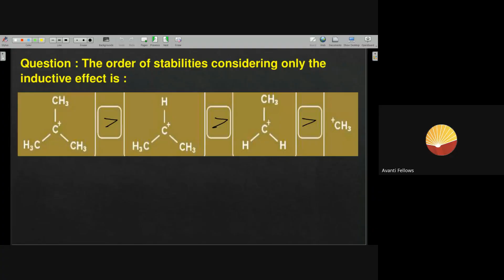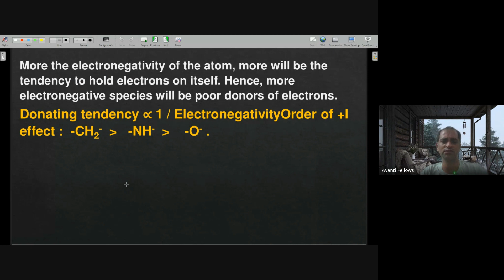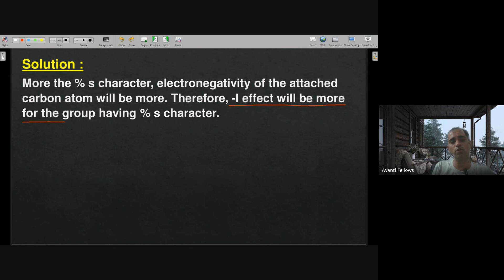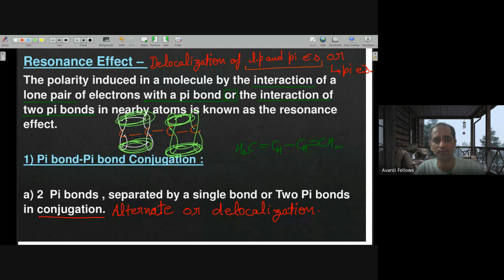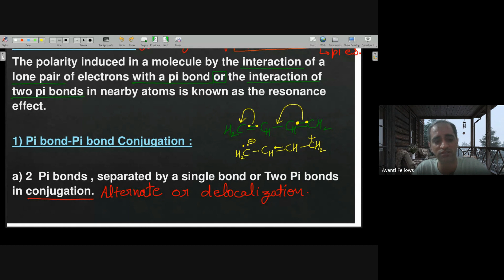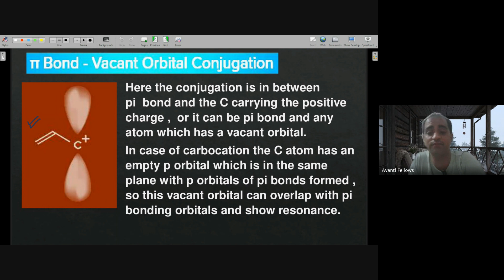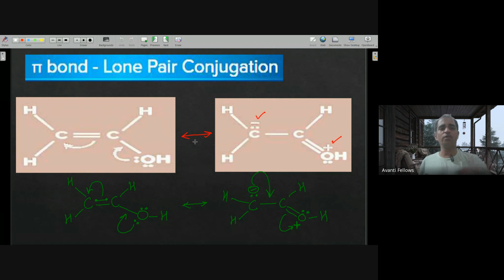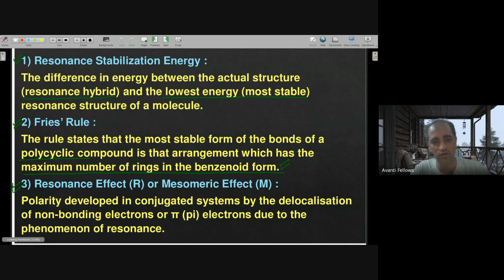GOC L2 | 11th Chemistry | 8th November 2023